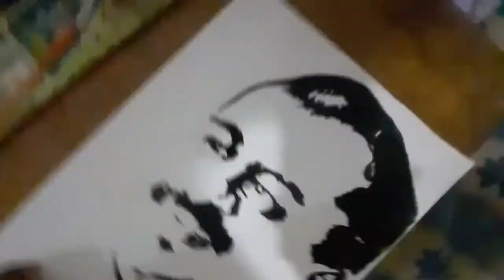CHEF SURESH PILLAI SKETCH